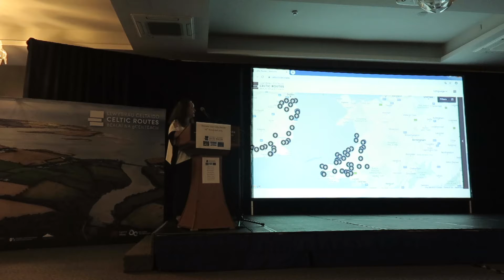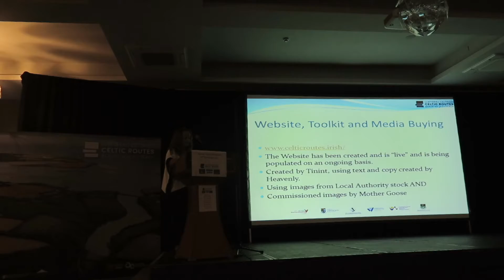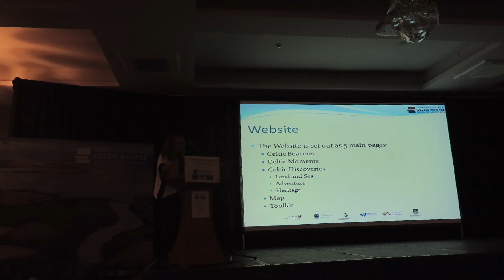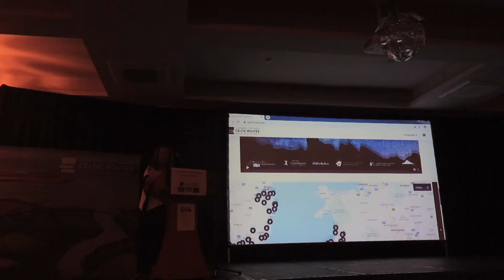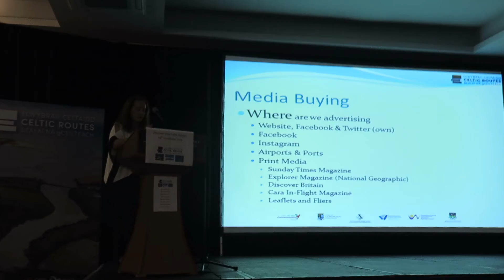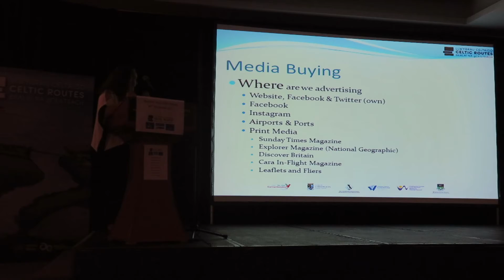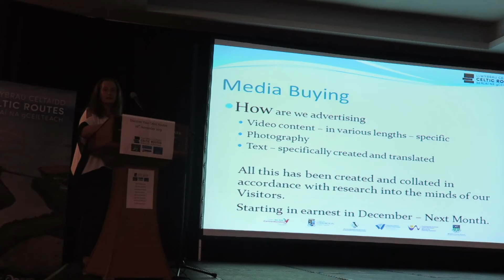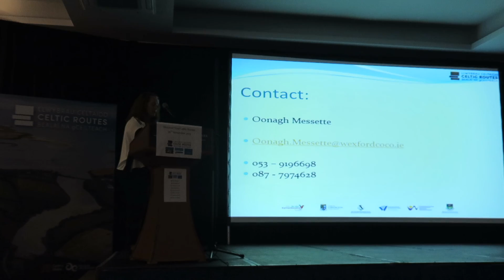Celtic Routes Launch Oonagh Mensette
Oonagh Mensette speaking at Launch of Celtic Routes tourism scheme which brings together local authorities in Wicklow, Wexford and Waterford with colleagues in Carmarthenshire, Pembrokeshire and Ceredigion in Wales @the Riverside Park Hotel, Enniscorthy, Co Wexford